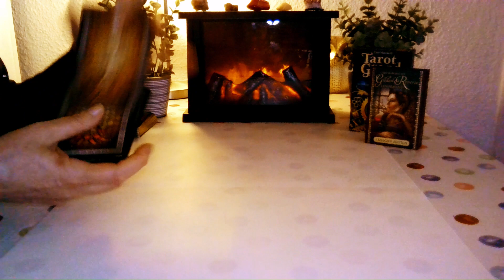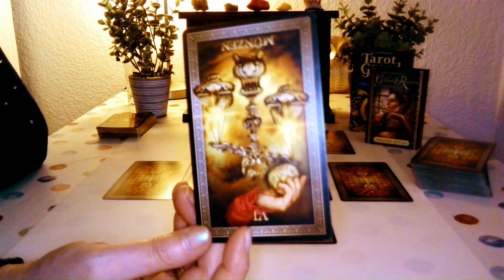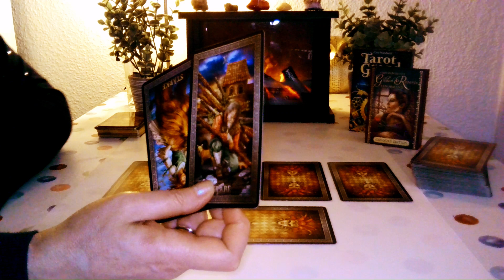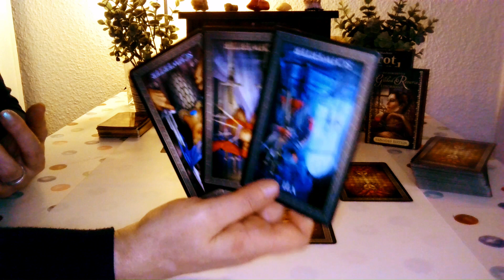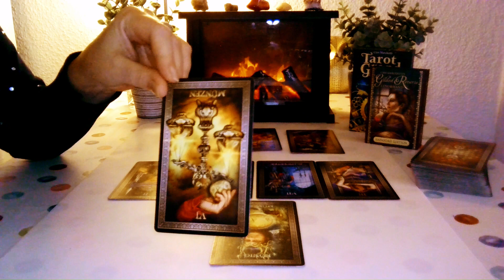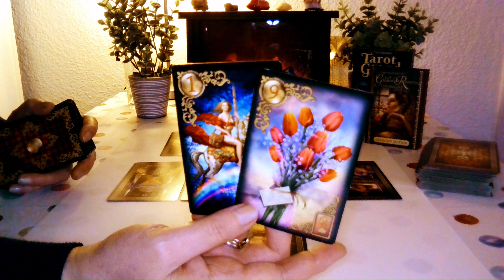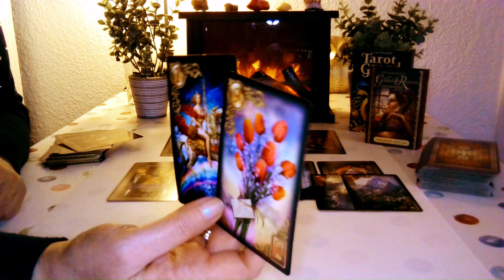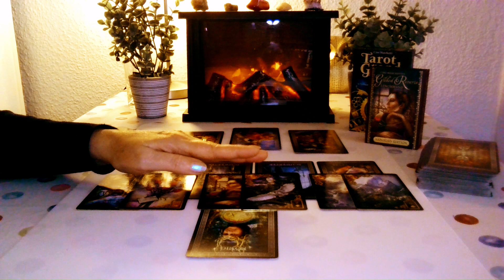⚔♏Skorpion März 2024 - höre auf deine Intuition!⚔♏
Schön, das du da bist! 🤗Ich bin Anais Delmann und begleite diese Legung.
Seit 40 Jahren berate ich Menschen, die nicht weiter wissen, zu den Themen Liebe und Beruf. Zum Thema "Lenormand-Karten" habe ich auch einige Bücher geschrieben. Schau doch bei Amazon unter "Anais Delmann".
📝Liebe und Partnerschaft
📝Beruf und Karriere

Diese Readings sind als Video oder Telefonat buchbar.

📌Dringender Hinweis!